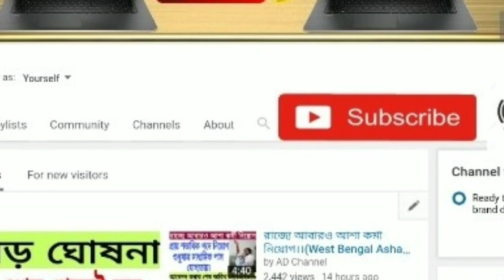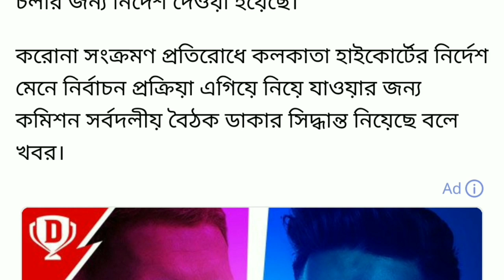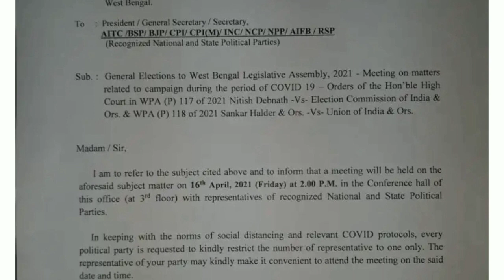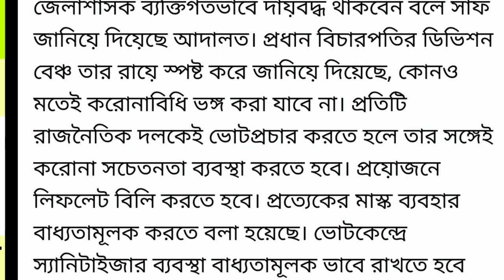পশ্চিমবঙ্গে বন্ধ হচ্ছে ৬,৭ ও ৮ দফার ভোট ।। এইমাত্র নির্বাচন কমিশনের ভয়ংকর ঘোষনা ।। Election News